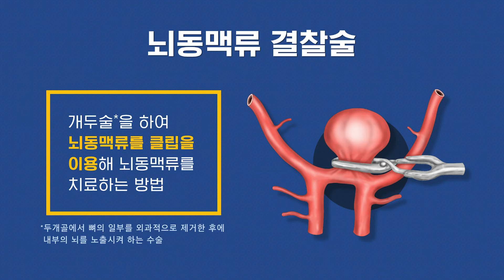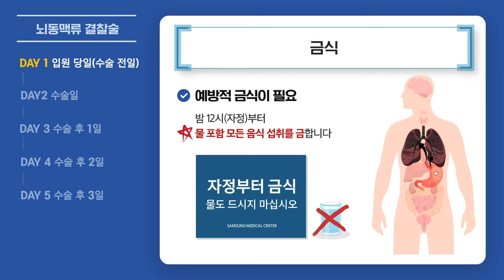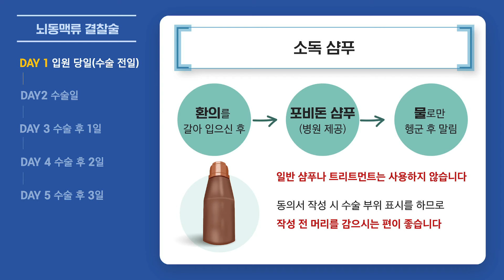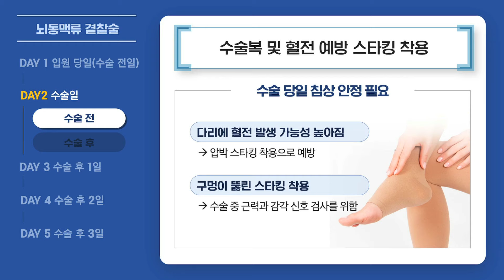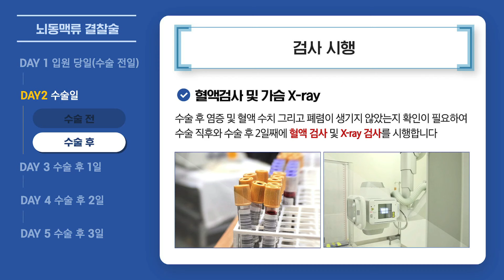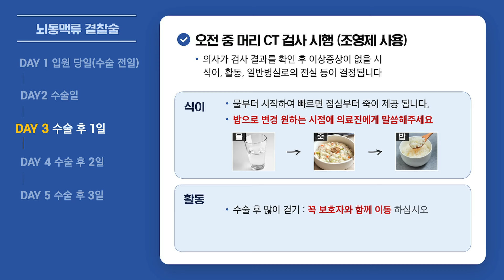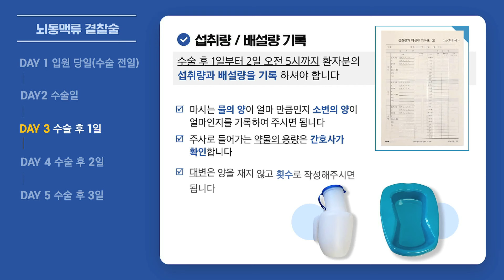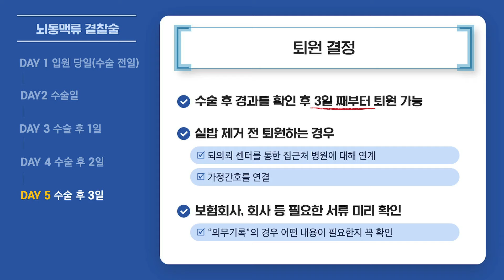삼성서울병원 환자설명자료 _ 뇌동맥류 결찰술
안녕하세요.
삼성서울병원 심장뇌혈관병원 뇌졸중센터에서 알려드리는
뇌동맥류 결찰술 안내 영상입니다.

이 영상이 수술을 이해하고, 회복하는 데 도움이 될 수 있길 바랍니다.
삼성서울병원은 환자 여러분의 빠른 쾌유와 건강한 삶을 응원합니다.